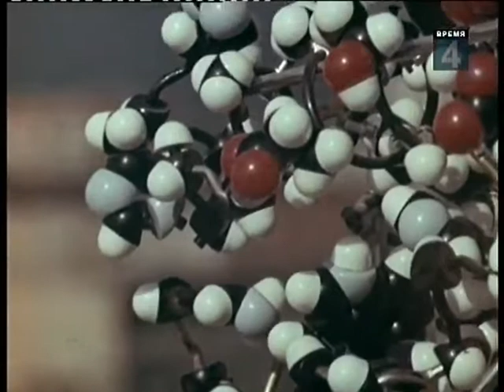Отечество (1973)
Фильм-зарисовка о России.

Режиссер: М. Кожин.